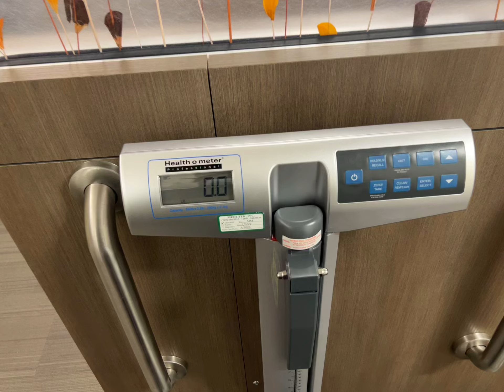I’m gaining weight again 😱🥲🫄doctors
Going to the doctors again and doing another weigh in